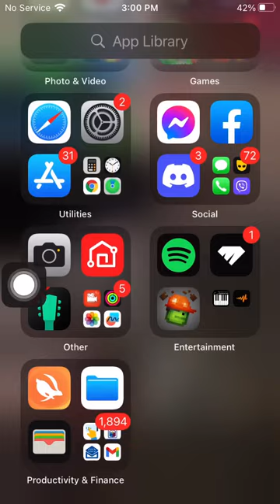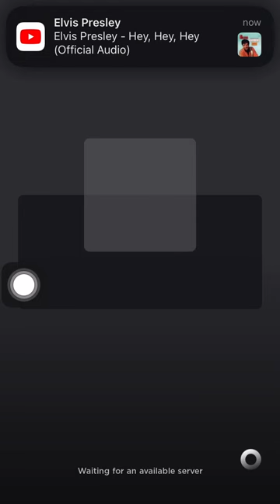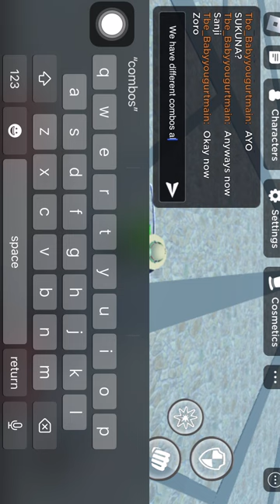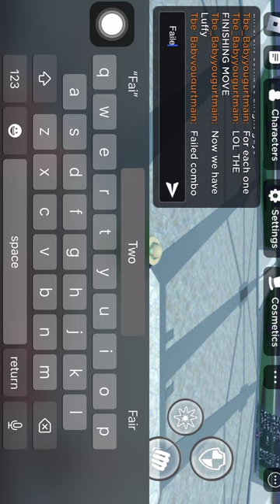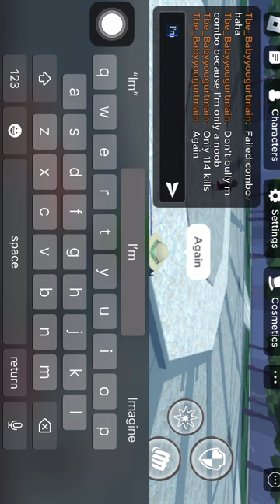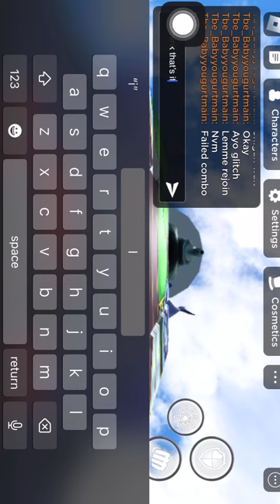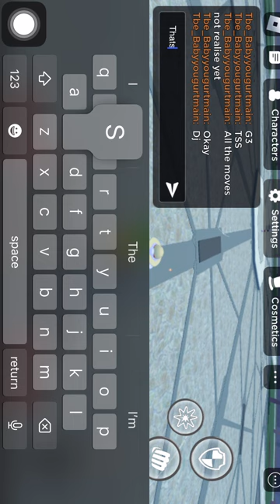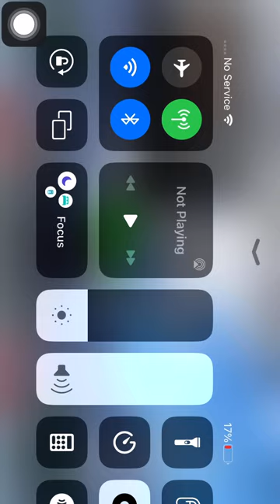Combos for Pbg (PIRATE BATTLEGROUNDS)